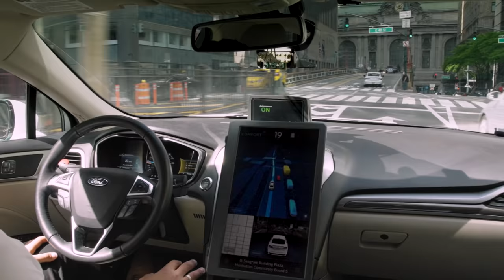Mobileye Launches Autonomous Vehicle Testing in New York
In the city that never sleeps, progress never stops. We're excited to accelerate the autonomous revolution and officially launch our autonomous vehicle testing in the Big Apple.